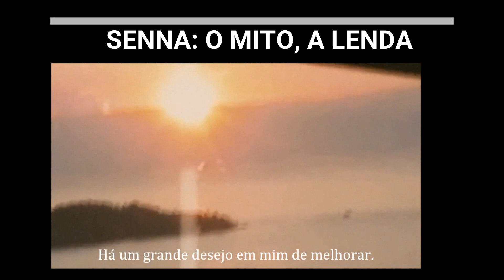O MAIOR ÍDOLO QUE O BRASIL JÁ TEVE: SENNA ETERNO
Uma homenagem ao ídolo, mito, lenda Ayrton Senna

JÁ CHEGUEM DANDO LIKE GALERA!!!